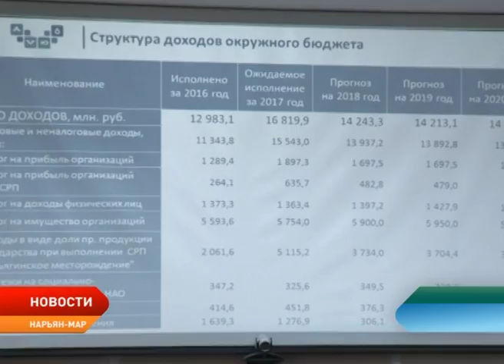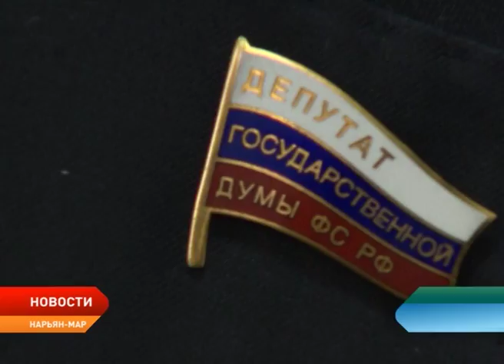В расходную статью бюджета Ненецкого округа на 2018 год внесли замечания и предложения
В расходную статью бюджета Ненецкого округа внесли замечания и предложения. В Администрации региона прошли публичные слушания по главному финансовому документу округа. Речь в частности шла о дополнительных льготах и субсидиях. К примеру, депутат окружного Собрания Наталья Кардакова настаивает на снижении тарифов на тепло и электричество для потребителей на селе. А глава Заполярного района Алексей Михеев на стопроцентном возмещении недополученных доходов муниципальным предприятиям сферы ЖКХ и транспорта.